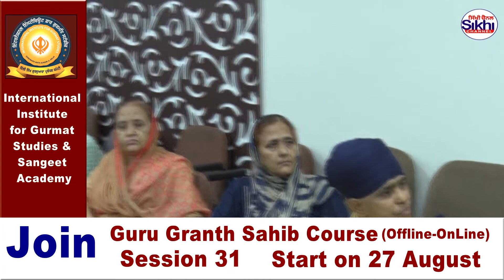Sangat View | Session 30 | Short Term Guru Granth Sahib Course 11